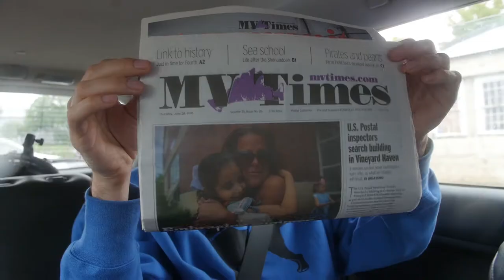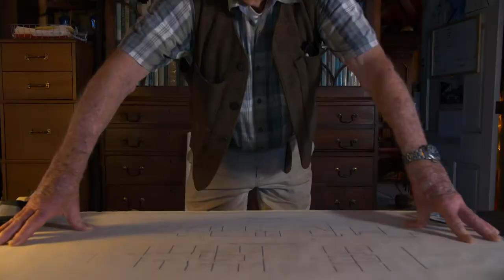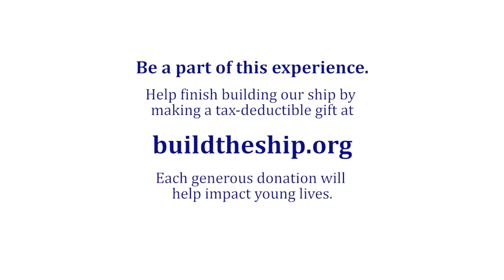Your Journey of a Lifetime Awaits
The FUEL Program offers college curriculum taught in an experiential framework onboard a world-voyaging sailing ship. Through life-changing journeys learners discover their personal potential.